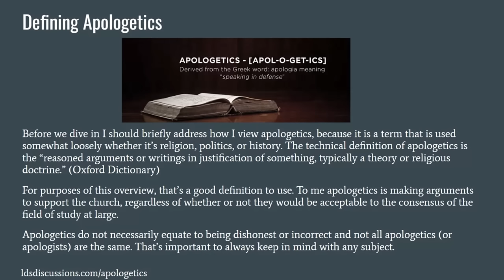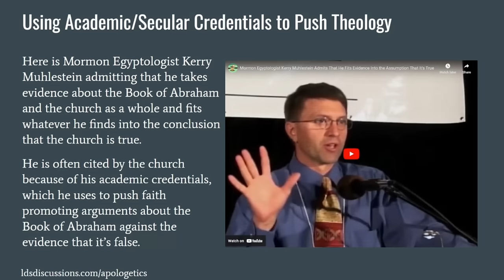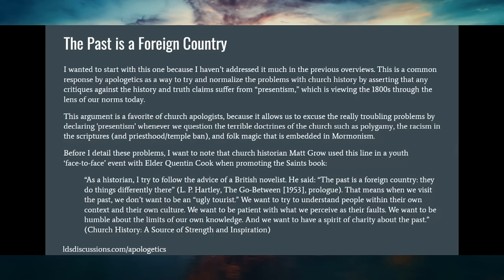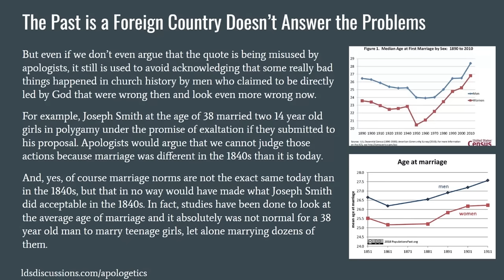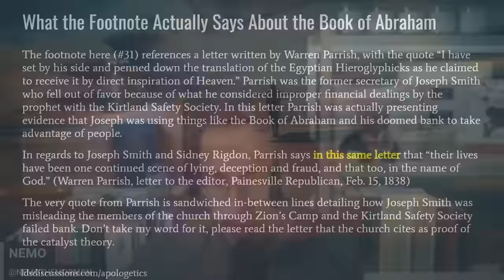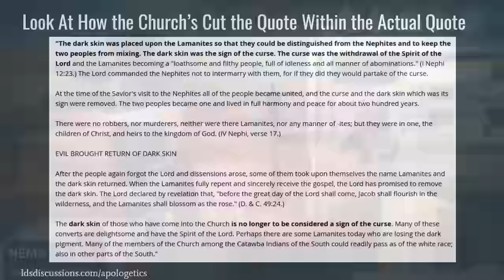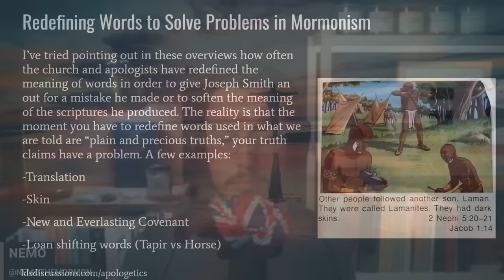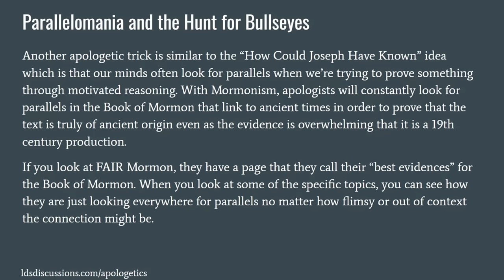Mormon Apologetics: The Problems | Ep. 1822 | LDS Discussions Ep. 46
Mormon apologetics have been around ever since Mormonism has existed. Join with Mike, Nemo and John as they discuss the types of apologetics that members of the Church of Jesus Christ of Latter-day Saints engage in and why they are all flawed.

Chapters
00:00:00 Introduction
00:06:50 Defining apologetics
00:15:15 Using academic/secular credentials to push theology
00:24:50 The past is a foreign country
00:32:50 Misusing a quote to accomplish the goal of shutting down the conversation
00:42:30 Following the footnotes
00:52:15 Cherry picking and misusing sources
00:54:15 Look at how the church cut the quote within the actual quote
00:57:30 The use of the “Happiness Letter” without any context
01:01:00 How could Joseph Smith have ever known?!?!
01:16:30 Parallelomania and the hunt for bullseyes
01:30:15 Stacking the equation to force the data to give the conclusion
01:34:45 Using strawman arguments to slay your opponents
01:44:50 Lying for the Lord
01:50:00 M. Russell Ballard’s 2016 address to CES Instructors
01:57:15 Speaking/acting as a man - “Give Joseph a break”
02:02:15 Are they speaking as prophets or as men?
02:09:45 Being intellectually consistent when making arguments
02:18:00 John Hamer explains the problem with apologetics quite succinctly
02:22:40 Why apologetics can be so harmful
02:24:30 Bart Ehrman summarized the problem with apologetics quite well
02:28:00 It’s not apologetics that are inherently bad…but how they’re used